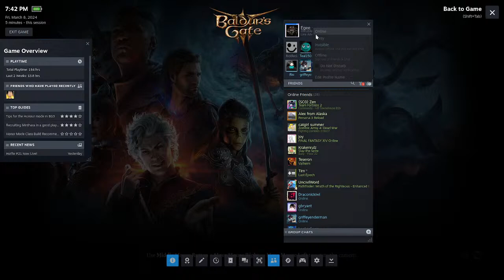[Live Gamer ASMR] Egee plays Baldurs Gate 3 Act 1 with MerlinMakes!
Join me and Merlin as we create new characters in a co-op tactician game of Baldurs Gate and roam through Act 1!

MerlinMakes is the artist for most of my Egee art for the past year or two. She's opening for commissions this weekend, check her out right now!

0:00 Introduction
13:38 Creating Laiokan - my Dragonborn Hexblade!
19:30 A Nautiloid in Hell
45:00 Landing on the Ravaged Beach
59:40 Chapel Fight (we suck)
1:05:40 Freeing Bae'zel
1:13:30 Fighting Goblins at the Grove
1:21:50 Looting and Exploring the Grove
1:51:25 Poking the Owl Bear
1:53:58 Well that was a bad idea
1:57:20 Thanks for Watching!

Become a Flufferschnoot! 💙 💜

Listen to Egee Streaming!

Follow Egee's Socials!

As of 2024, my production workflow consists of:
Camera 📷 Sony a6000
Microphones 🎙 Behringer XM8500
Audio Interface 🎹 Behringer UMC202HD